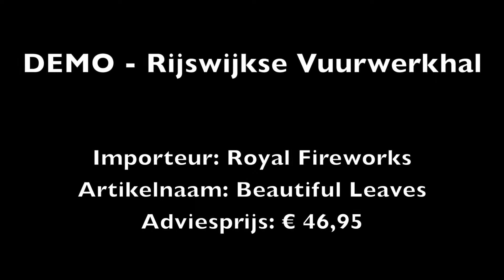Royal Fireworks Beautiful Leaves